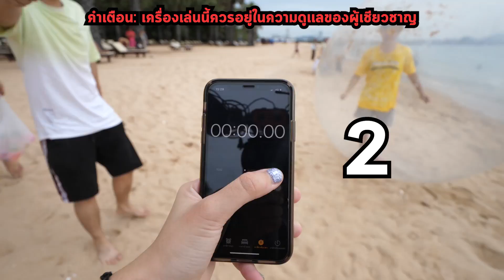คนเเพ้นอนชายหาดคนชนะนอนโรงเเรมหรู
ซ่ายกก๊วน! สนุกยกแก๊ง ไปกับ มิรินด้า มิกซ์เบอร์รี่และแตงโม กันคร้าบบ